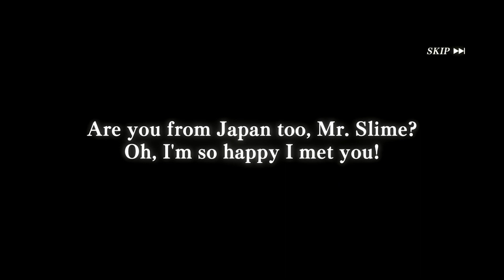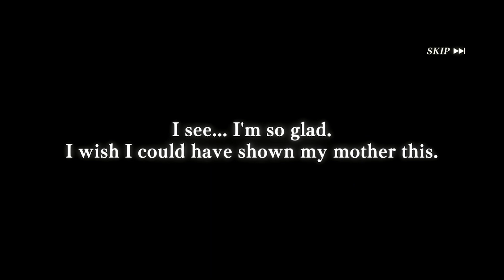SADGE.... Konosuba! Collab Summons | SLIME ISEKAI Memories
For further improving my channel :)